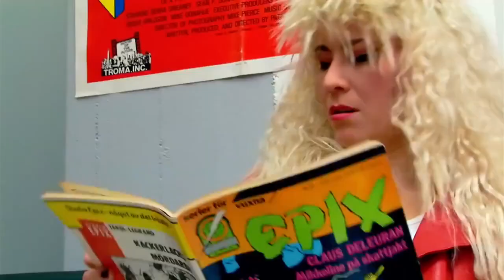Dyke Hard - Trailer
Dyke hard
Dirigido por Bitte Andersson

SINOPSE

Uma banda de rock lésbica embarca em uma viagem para uma batalha de bandas na cidade grande. Uma bilionária misteriosa com um exército de ninjas, ciborgues e “roller derby girls” estão fazendo de tudo para impedi-las. A viagem é uma aventura louca cheia de gangues de motociclistas, motins de prisão e números musicais extravagantes.

CONTATO

INTERNATIONAL SALES AND FESTIVALS
Philippe Tasca-Roochvarg